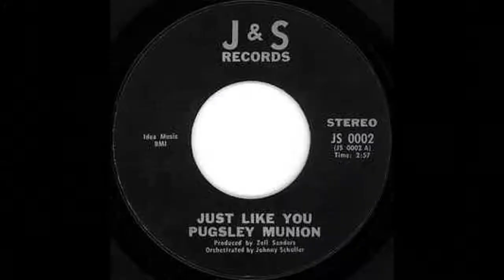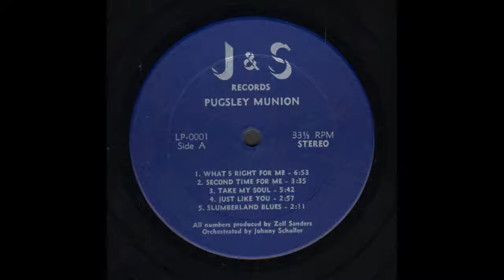Pugsley Munion - Collage Thought